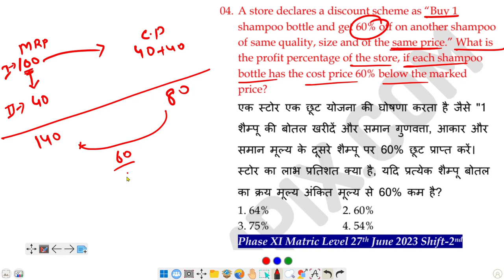A store declares a discount scheme as “Buy 1 shampoo bottle and get 60% off on another shampoo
A store declares a discount scheme as “Buy 1 shampoo bottle and get 60% off on another shampoo of same quality, size and of the same price.” What is the profit percentage of the store, if each shampoo bottle has the cost price 60% below the marked price?